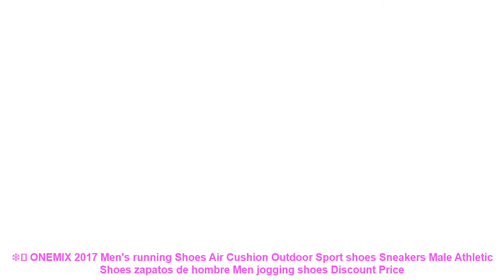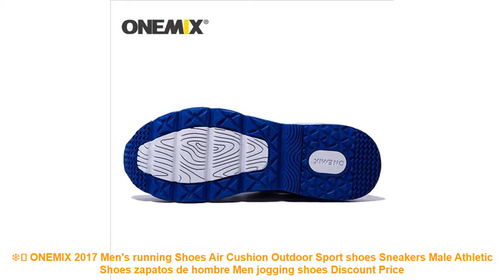❄️ ONEMIX 2017 Men's running Shoes Air Cushion Outdoor Sport shoes Sne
Others Best Running Shoes 2019 Products :

⭐️ ONEMIX Men Running Shoes 2018 New Style Lightweight Colorful Reflective Mesh Vamp Sport Sneakers Discolor Run Trainers Walking =

⭐️ ONEMIX New Winter Running Shoes women Comfortable Women's boots Warm Wool Sneakers men Outdoor Unisex Athletic Sport Shoes men =

⭐️ 2017 Spring Summer Baby Sport Shoes Boys Girls Sneakers Camouflage Genuine Leather Children Running Shoes 1-3years =

⭐️ Onemix 2017 running shoes men Brand sports sneakers outdoor walking shoes for men light jogging shoes trekking sneakers man =

⭐️ 2019 New Children shoes boys sneakers girls sport shoes size 26-39 child leisure trainers casual breathable kids running shoes =

Related  Running Shoes Youtube Videos :

⭐️ Children Shoes Breathable Mesh Cloth Girl Running Sports Shoes For Kids Sneaker Is Suitable For Baby Toddler Children Shoes =
⭐️ 2017 PU running men Shoes sport air Mesh Breathable Men Trainers sneakers Comfortable Waterproof Non-slip lace up sneakers =
⭐️ Onemix Men's Running Shoes Sneakers Breathable Lightweight Athletic Sports Shoes for Air Shoes Outdoor Walking Jogging 1120 =
⭐️ ONEMIX Men Running Shoes For Women Trainers Sneakers Athletic Air Cushion Outdoor Sport Shoes Zapatillas Deportivas =